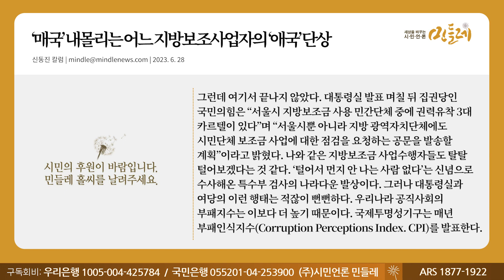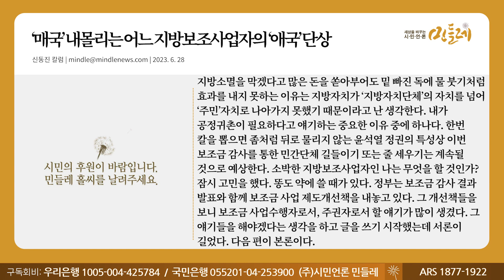[230628_신동진 칼럼] ‘매국’ 내몰리는 어느 지방보조사업자의 ‘애국’ 단상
▣ 대표번호 : 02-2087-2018 (정기구독 등록, 해지, 민원)
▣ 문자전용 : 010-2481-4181